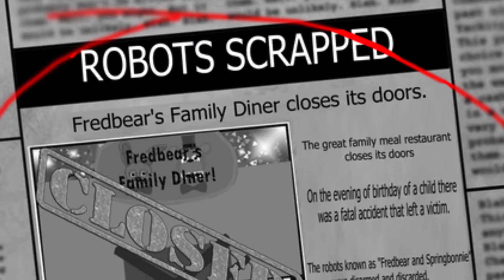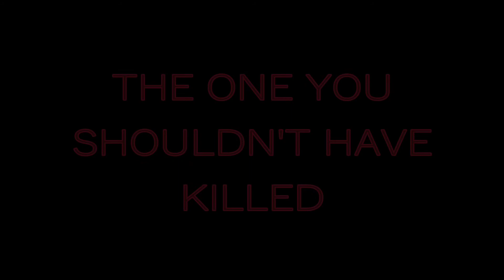The One You Shouldn't Have Killed Trailer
Hey, guys welcome back to another video make sure to go follow me on the socials.